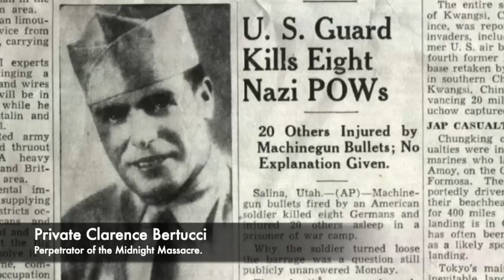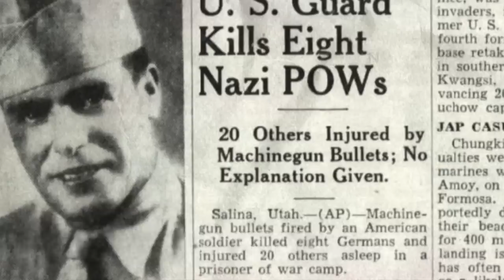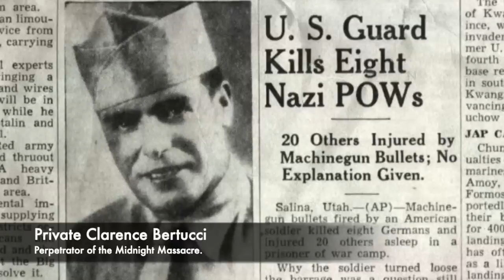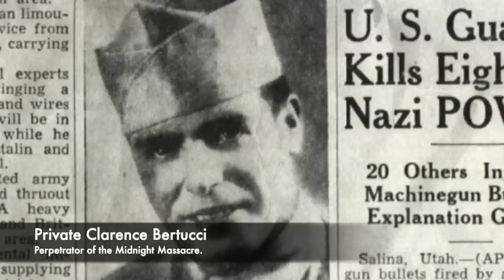The BRUTAL Executions Of The German Soldiers Shot In America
During World War 2, there were a many German soldiers who were sent to America as Prisoners of War. Thousands were held in camps across America but inside one small camp in Salina, Utah a number of prisoners were executed and shot whilst they slept. Clarence Bertucci was a guard at Camp Salina who hated Germans, and he was a man who had served in the US Army during World War 2 but was embittered as he was never sent to Germany. But around midnight on the 8th July 1945, he would execute many German soldiers.

Private Bertucci climbed the watchtower and whilst they slept fired at the Germans who were sleeping in tents. 9 German prisoners of war were killed by the attack, and Bertucci was then declared insane for his actions. He was a man who should never have guarded the inmates, but then following the 'Midnight Massacre,' the German soldiers were buried in American uniforms.

Join us today as we look at, 'The Executions Of The German Soldiers Shot In America.'